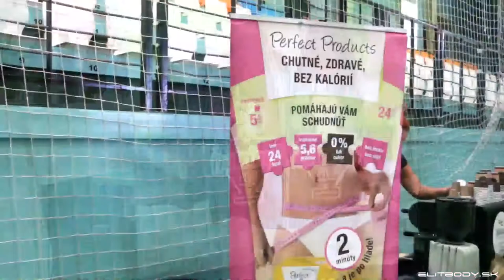[ElitBody.sk] Grand Prix Slovakia II & absolute winner Martin Maňovský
Prinášame vám zostrih toho najlepšieho zo súťaže Grand Prix Slovakia II, ktorá sa konala v Nitre dňa 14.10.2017. Absolútnym víťazom sa stal Martin Maňovský. Rozhovor s Martinom nájdete na elitbody.sk v sekcii Blog :-)
Okrem kategórií klasických kulturistov súťažili deti, bikiny, fitness figura, physique, sport model, páry či telesne postihnutí.